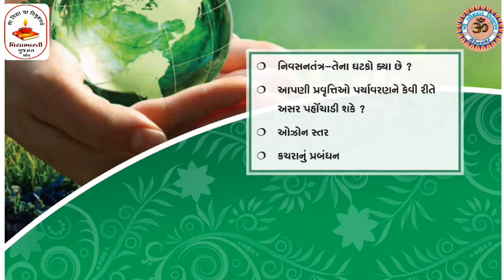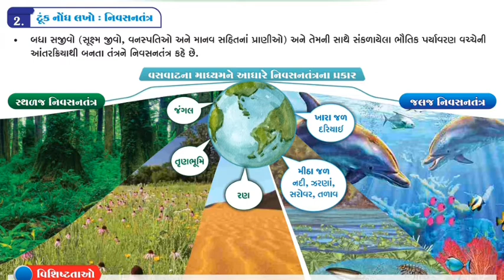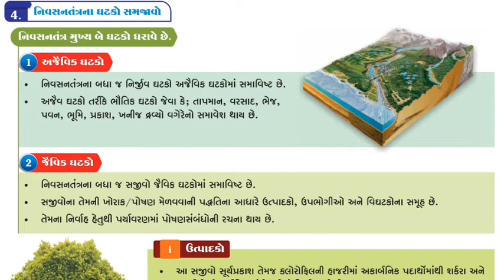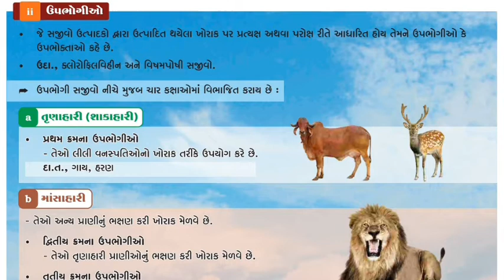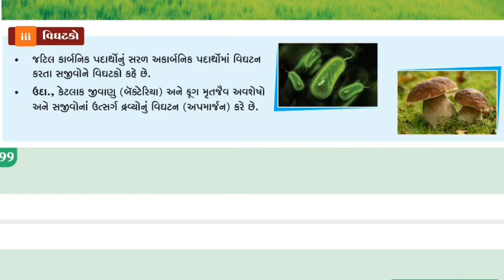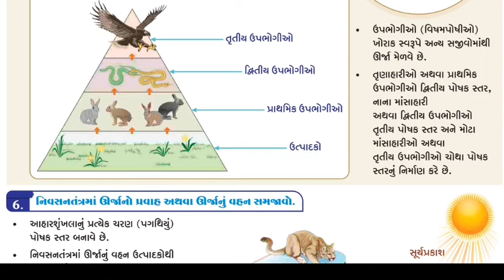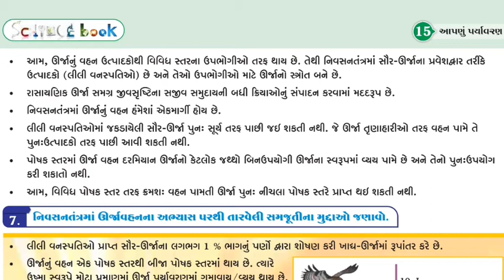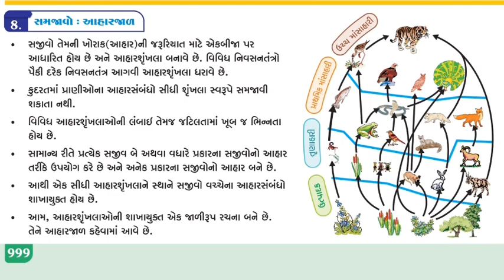STD 10 | SCIENCE | વિજ્ઞાન અને ટેકનોલોજી | આપણું પર્યાવરણ | Chp. 15 | Part. 1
shree Omkar vidhyamandir surendranagar
ધોરણ :- 10
વિષય :- વિજ્ઞાન અને ટેકનોલોજી
વિષયાંગ :- આપણું પર્યાવરણ
Chp. 15
Part. 1
સરવૈયા શાંતિભાઈ એમ